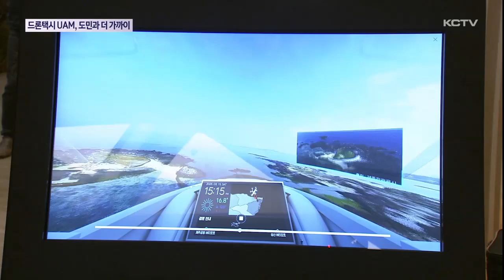'드론택시' UAM, 도민과 더 가까이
제주도가 도심항공교통 UAM 상용화를 추진하고 있지만 아직은 많은 도민들에게 생소한 게 사실입니다.

이에 따라 UAM을 미리 경험해 이해도를 높일 수 있는 체험존이 마련됐습니다.